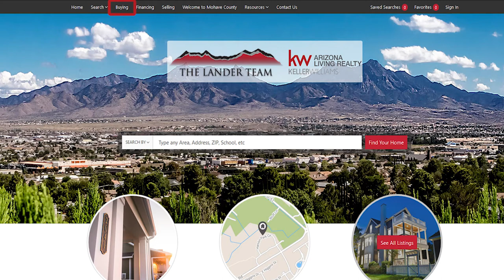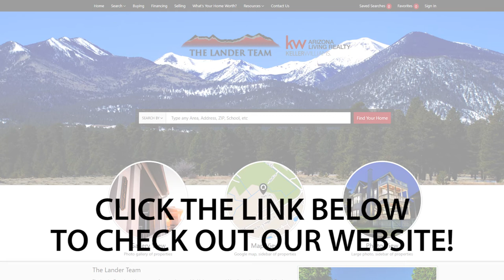Greater Mohave County Real Estate: Our Team Has Expanded into New Markets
Today I’m here with a friendly reminder about where we can help you buy or sell property. We have expanded into Mohave County and Flagstaff. We have some great people on the ground in Flagstaff and the surrounding areas, including Kyle Yarish. To find out exactly where we work, watch this short video.

CEO/Team Leader
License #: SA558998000